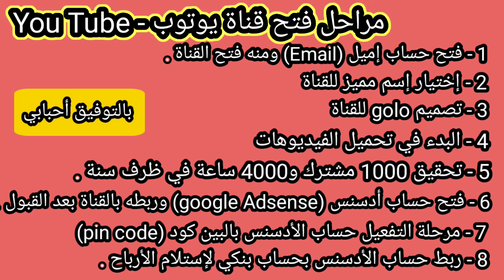الخطوات الأساسية لفتح قناة على اليوتوب . youtube